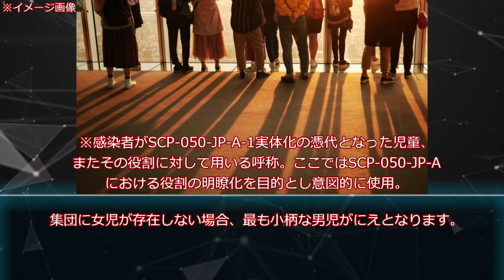【ゆっくりSCP紹介】 SCP-050-JP - かっぱれ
皆さんこんにちは、東雲篠です！SCPを主に紹介していきたいと思います！

 Title;　    SCP-050-JP - かっぱれ
著者:    　 moririn5963
作成年: 　2018